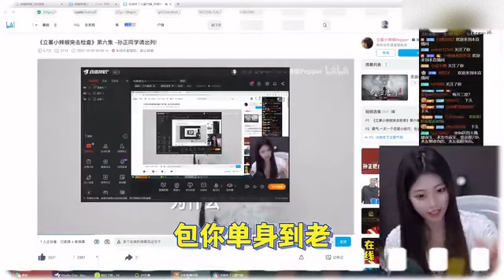霸气聊和煊宝的感情，为何两人暂时还不能在一起